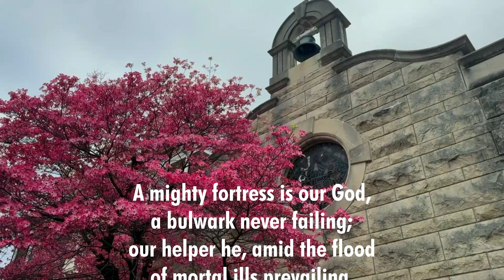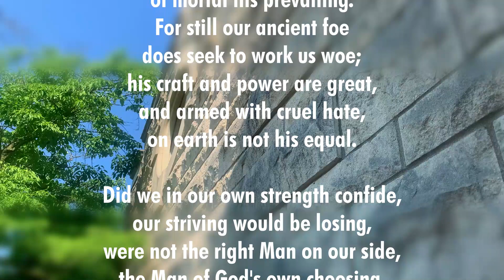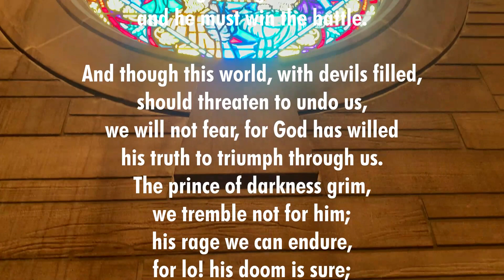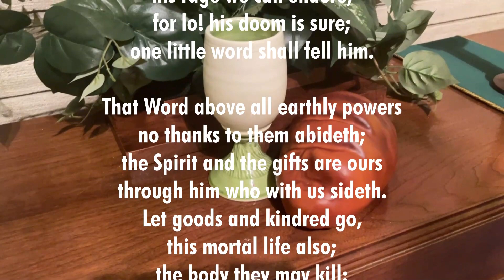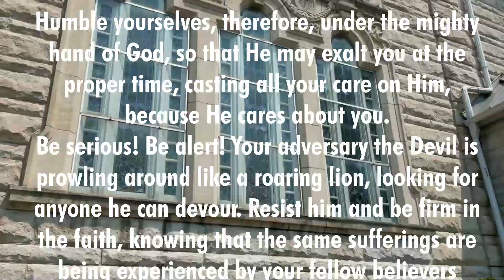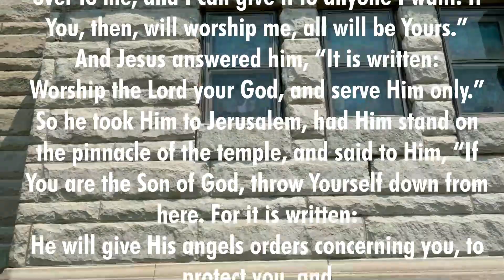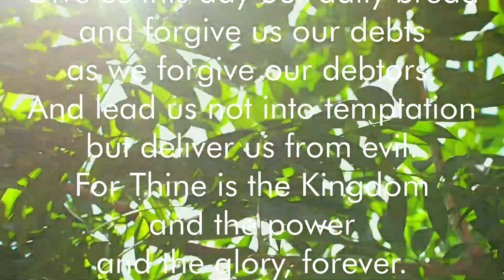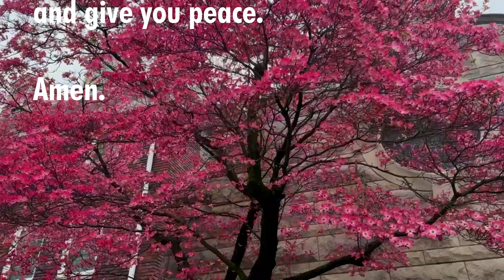CENTRAL CHRISTIAN CHURCH - ANDERSON, INDIANA - MAY 5, 2024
Worship podcast from Central Christian Church in Anderson, Indiana - for May 5, 2024 - Pastor Rick Vale.